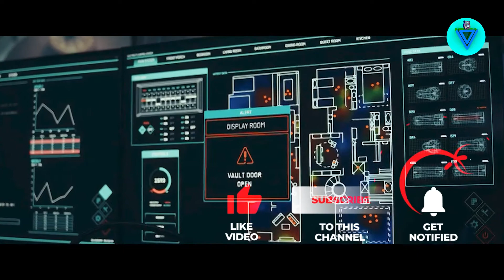Red Notice Ending explained in hindi | Red Notice 2 Update | Will There Be a Red Notice 2 ?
Explaining the ending of the movie Red Notice, at the end of Red Notice we can see that Nolan Booth ( Ryan Reynolds ) , John Hartley ( Dwayne Johnson ) and The Bishop ( Gal Gadot ) are heading towards the Louvre Museum and now they will probably steal it in the same museum.
In the end it can also be seen that Interpol Inspector Urvashi Das ( Ritu Arya ) has issued an International Red Notice against these three thieves.

Cast -
Dwayne Johnson as John Hartley
Ryan Reynolds as Nolan Booth
Gal Gadot as The Bishop
Chris Diamantopoulos as Sotto Voce
Ritu Arya as Urvashi Das
Ivan Mbakop as Tambwe
Vincenzo Amato as Director Gallo
Rafael Petardi as Security Chief Ricci

Will There Be a Red Notice 2 ?
What Does The Final Scene Mean For Red Notice 2?

Exact details about Red Notice 2 are still largely unknown, but Red Notice's final scene certainly sets up a direct sequel. With Hartley, Booth, and Black all now placed on red notice by Interpol, the three criminals will have to fight to maintain their freedom. The final scene shows Booth blackmailing Black and Hartley into joining him for another heist after alerting Interpol to their location and giving them details of the pair's Cayman Islands bank account, allowing the agency to freeze their financial assets.
This paints the picture for a story in which the trio will actually be united against Interpol. They've been left with very few reasons to trust one another after the numerous twists and double-crosses of Red Notice, though. The main characters will likely be at one another throats, and they'll be on the run while trying to execute their biggest score yet.
With Red Notice continuing The Rock's feud with Vin Diesel, The Rock having a new potential action franchise certainly won't hurt his bottom line. Even if Red Notice failed to impress critics, it still had the biggest opening day in Netflix's history, and it's surely captured the streaming giant's full attention. This makes it all the more likely that Red Notice will get a sequel, and Red Notice 2 might be able to answer some of the film's unanswered questions.

Timestamp :-
00:00 - Start intro
00:06 - Red Notice Trailer
00:24 - Red Notice Ending Expalined & Red Notice 2 Update
02:44 - Outro

Must Watch -

V explanation Movie in Hindi -